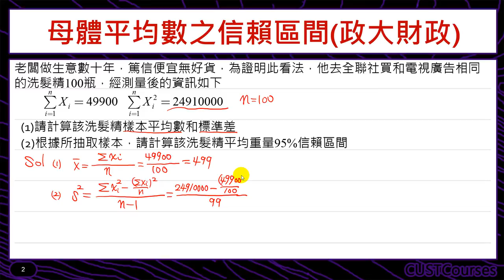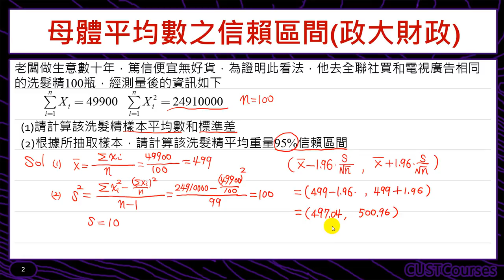母體平均數之信賴區間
課程簡介：介紹母體平均數之信賴區間估計的方法
課程難度：■■□□□
適合對象：修過統計學一的同學
授課教師：李柏堅
製作單位：中華科技大學 遠距教學組
製作人員：林文博